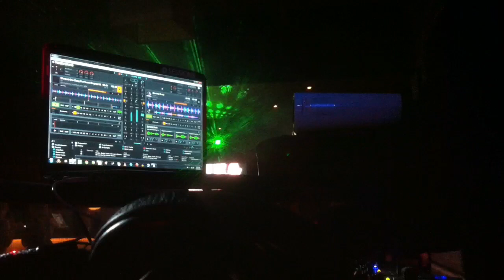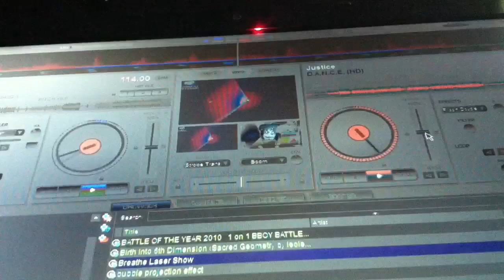Holographic Hoax and Higgs.B